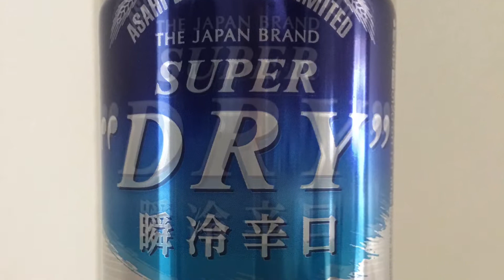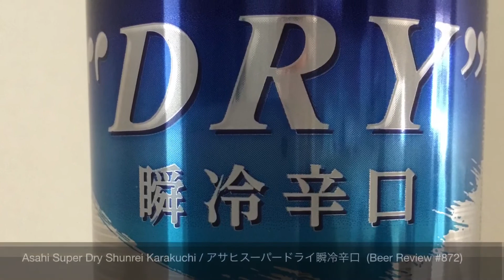Asahi Super Dry Shunrei Karakuchi / アサヒスーパードライ瞬冷辛口 (Beer Review 872)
A review of Asahi Super Dry Shunrei Karakuchi / アサヒスーパードライ瞬冷辛口